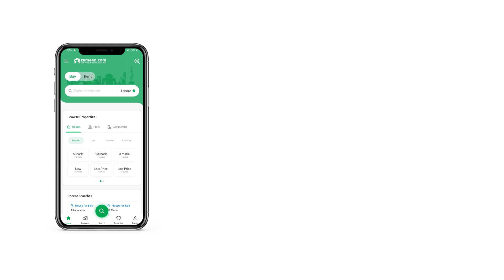4.3 KANAL HOUSE FOR SALE IN G-6 ISLAMABAD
Dreaming of building your own custom home in a prestigious location? This demolishable house for sale in G-6/3 near the High area is the perfect choice. Situated near the double road and Afghanistan embassy, this 2133 Square Yard property comes with gas and electricity connections ready to go. Enjoy the VIP living standards and convenience of nearby amenities. Make your dream home a reality today!Are you looking for a demolishable house for sale in a prime location? Look no further! This 2133 Square Yard property in G-6/3 near the High area, close to the double road and Afghanistan embassy, is waiting for its new owner. With gas and electricity already available, this VIP area offers all the luxury living standards you could ask for. Don't miss out on this incredible opportunity!
Dreaming of building your own custom home in a prestigious location? This demolishable house for sale in G-6/3 near the High area is the perfect choice. Situated near the double road and Afghanistan embassy, this 2133 Square Yard property comes with gas and electricity connections ready to go. Enjoy the VIP living standards and convenience of nearby amenities. Make your dream home a reality today!